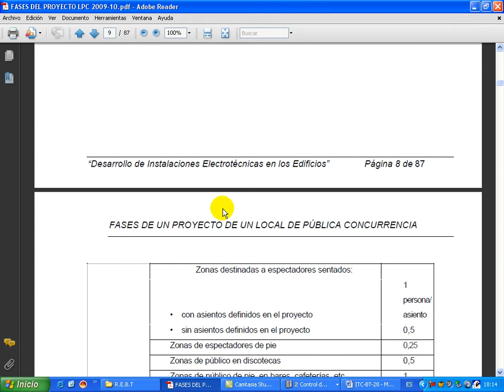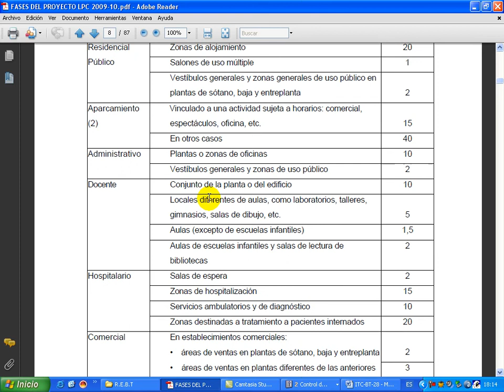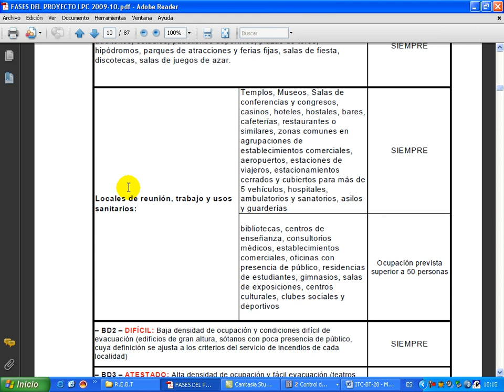PROYECTO DE L.P.C.(5e): Consideracion o no como LOCAL DE PÚBLICA CONCURRENCIA (LPC)